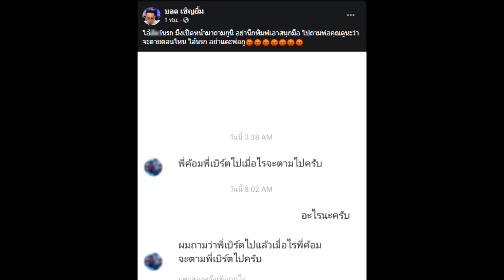"บอล เชิญยิ้ม" เดือด ด่าแรง เกรียนคีย์บอร์ด แชทถาม เมื่อไรน้าค่อมจะตามโรเบิร์ตไป#super star dara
เครดิต:ขอขอบคุณภาพ :บอล เชิญยิ้ม 🙏

"บอล เชิญยิ้ม" เดือด ด่าแรง เกรียนคีย์บอร์ด แชทถาม เมื่อไรน้าค่อมจะตามโรเบิร์ตไป
ทำเอาบอล เชิญยิ้ม เดือดขั้นสุด หลังมีบุคคลปริศนา อินบ็อกซ์เข้าไปหาลูกสาวน้าคอมว่า พี่เบิร์ตไปแล้ว เมื่อไรพี่ค่อมจะตามพี่เบิร์ตไป ซึ่งเป็นเรื่องที่ไม่สมควรอย่างยิ่ง และไม่สนุกไปด้วยกันการกระทำของบุคคลคนนี้